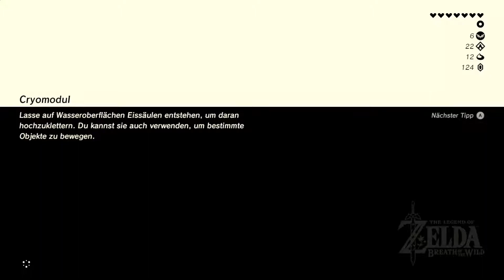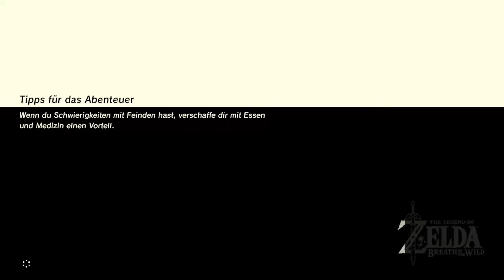Walkthrough - The Legend of Zelda Breath of the Wild #12 - Das Dorf der Zorras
Spiel: The Legend of Zelda Breath of the Wild
System: Nintendo Switch
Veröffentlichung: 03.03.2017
Publisher: Nintendo of Europe
Entwickler: Nintendo Entertainment Planning & Development